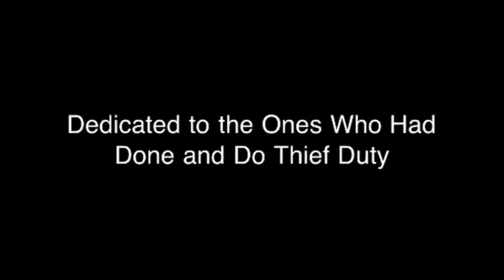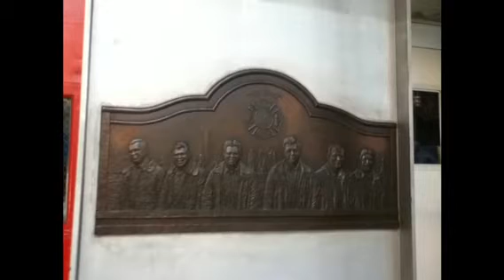New York Emergency Services Montage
Various emergency services in NYC